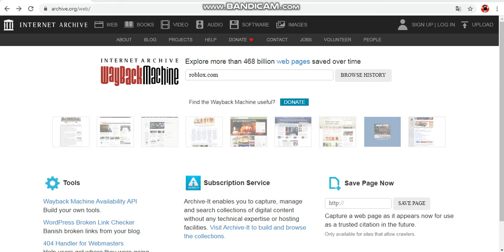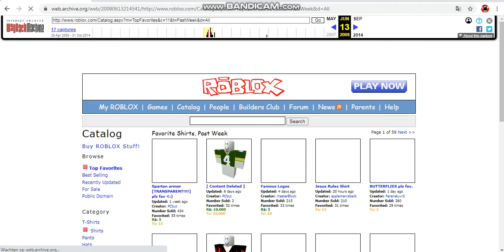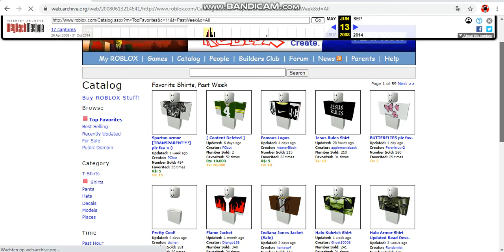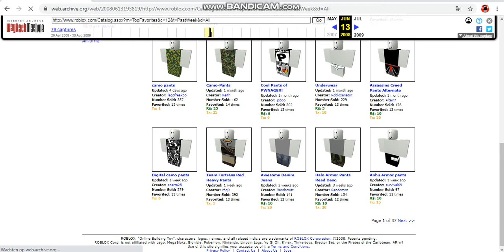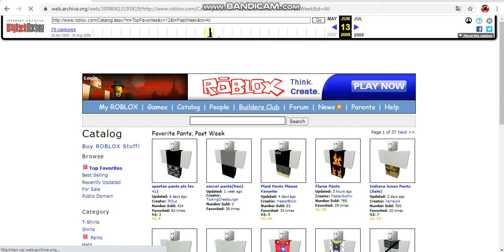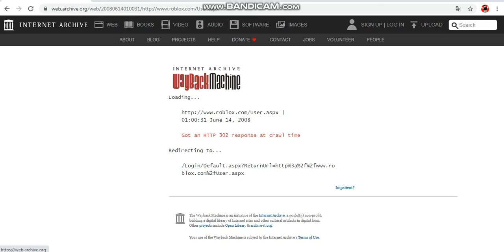How to Get The Old Roblox Website Back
You can Check out the catalog Games Forums And Also Almost Any Year